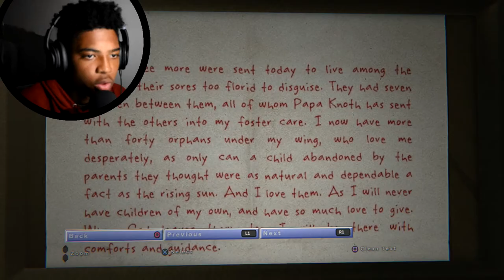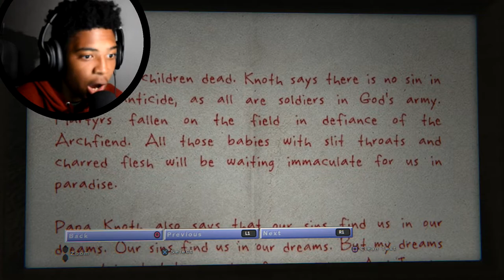I found were they be doing that KINKY STUFF!!(Outlast 2 Part 2)